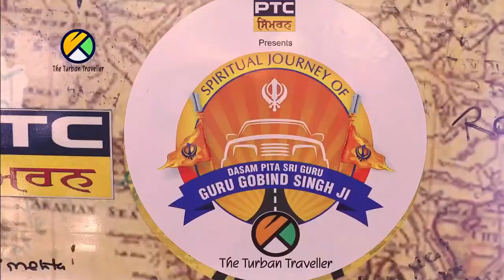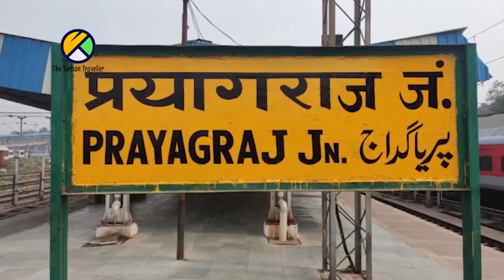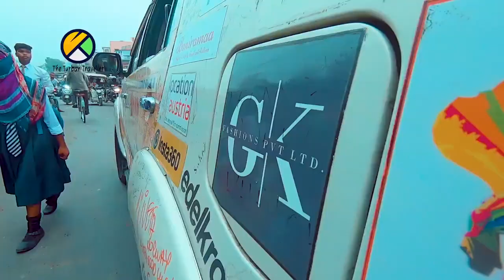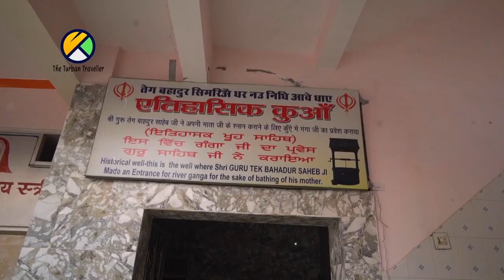EP-10 Gurudwara Sri Pakki Sangat, Allahbad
Guru Tegh Bahadur came here along with Mata Gujari, Mata Nanaki, Mama Kirpal Das and other Sikhs. The local Sangat asked Guru Tegh Bahadur to stay for some time while he was travelling to East. After few years Sri Guru Gobind Singh Ji (that time Gobind Rai Ji)  stayed here for 5 days while travelling from Patna to Anandpur Sahib.

ANCHOR
Amarjeet Singh Chawla
Gursharan Kaur

CAMERAMAN
A. P. Singh

ASSIST CAMERA
H. P. SINGH

EDITOR
Sawinder Singh

GAFFER
Santosh Paswan

RUNNERS
Vikas, Ajay,

SINGERS
Kanwar Grewal,
Bawa Sahni,
Gagan Sahni
Gurpreet Kaur
Palwinder Singh
Khushwant Singh
Bhai Harihar Singh
Gurmanpreet Singh

MUSIC
Bawa Gulzar

MIX MASTER
Dev

(PTC Network)
Inderjeet Singh

Telecast Mastering
(PTC Network)

DJI
ICMEI
HAKKO
BIMBRA 4x4
BANIRAMMA

SGPC
DSGMC